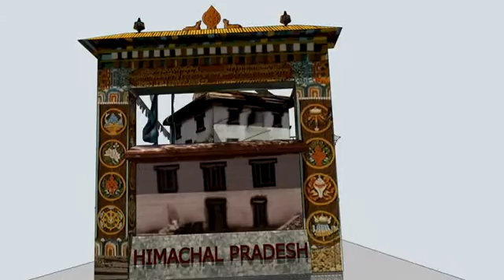Spiti Tableaux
Spiti Tableaux proposal for 26th Jan